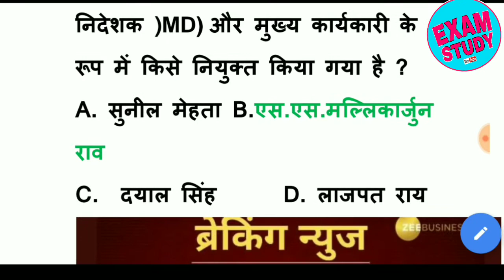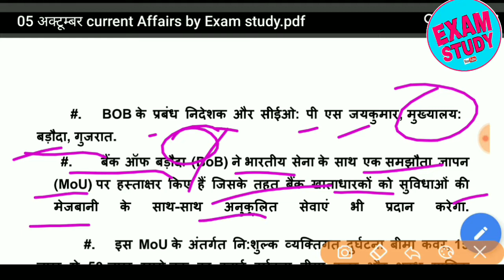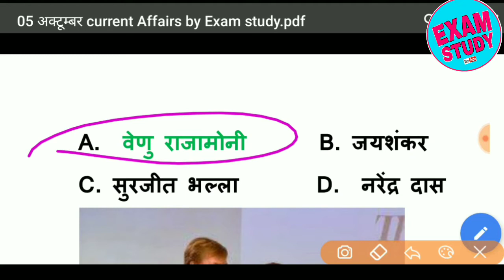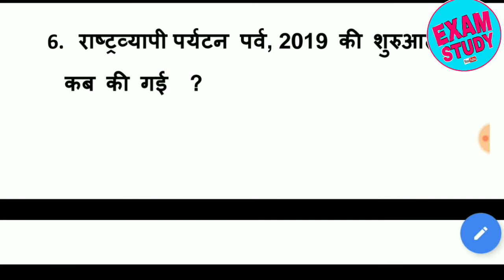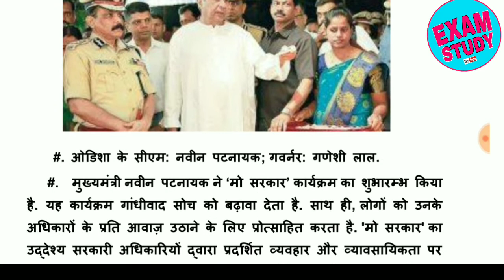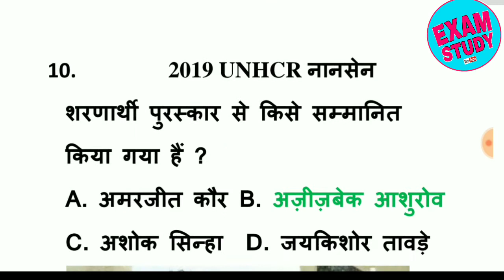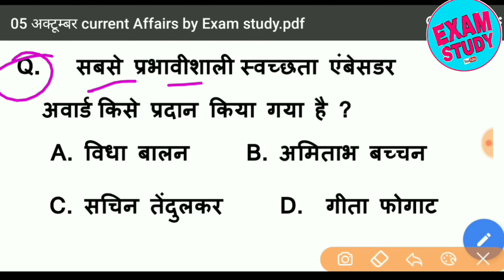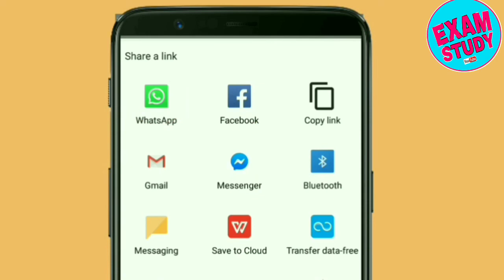Current Affairs 05 October 2019 | Daily Current Affairs | daily does | Current Affairs By-Exam Study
Examstudy के pdf डाऊनलोड करने के लिए Examstudy का टेलीग्राम ग्रुप जॉइन करे और सभी दोस्तों को भी जॉइन करवाए

राजस्थान जीके के लिये
Whatsapp group जॉइन करे और सभी को शेयर भी करे -

P V Sindhu Current GK Question || पी वी सिंधु pv sindhu gk question || daily current affairs

General Science सामान्य विज्ञान for Railway rrb group d ntpc competitive exams in hindi part - 2-

General Science सामान्य विज्ञान for Railway rrb group d ntpc competitive exams in hindi part - 1

वर्तमान में कौन क्या है Latest Updated august 2019 टॉप GK || Vartaman Me Kon Kya Gk Current Affairs

नमस्कार दोस्तों आप देख रहे हैं exam study YouTube चैनल
दोस्तों इस चैनल में हम डेली करेन्ट अफेयर्स वीडियो अपलोड करते है  जो सभी प्रतियोगी परीक्षाओं जैसे SSC, RAILWAY, GROUP D, ALP, BANK, IBPS, SBI, CLERK, UPSC,  POLICE, TEACHER, NDA, Army, ALL, STATE GOVERNMENT EXAM के लिए अत्यंत महत्वपूर्ण है
जहां आपको हिंदी  में करंट अफेयर्स पीडीएफ के साथ मिलती है